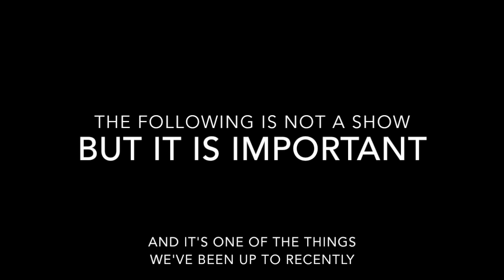HERE TO HELP - Syrian refugee aid worker documentary